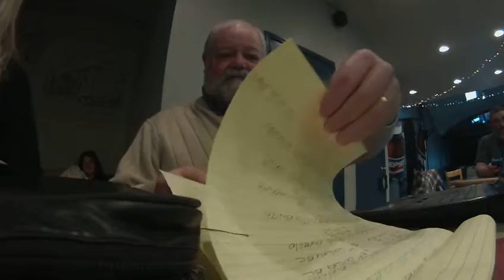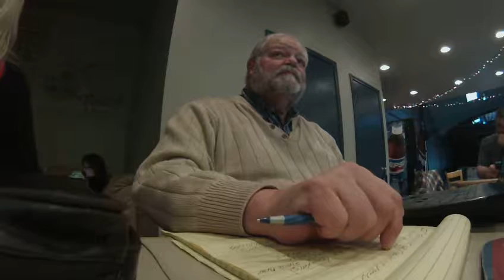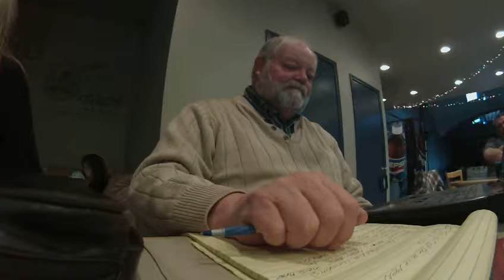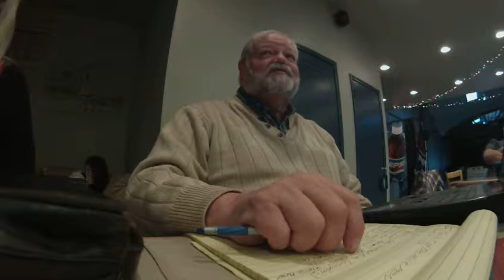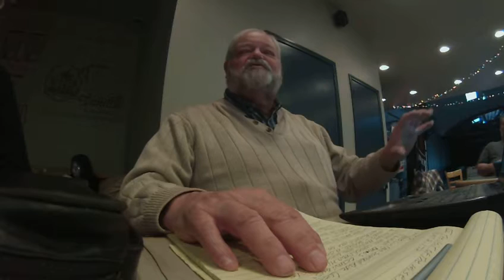The Foretelling Of Jesus Part 1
Part one of the Foretelling of Jesus.